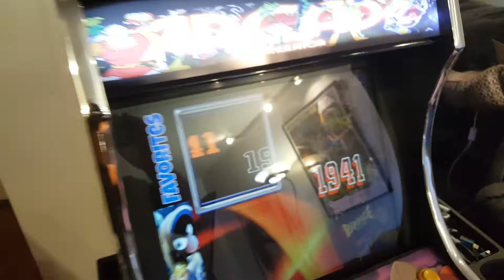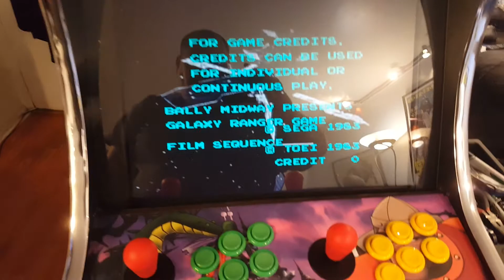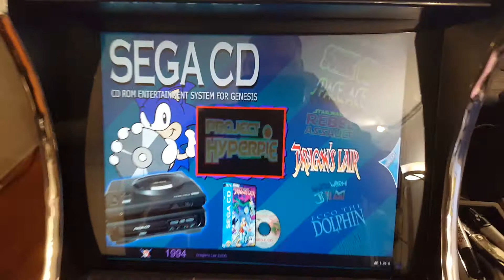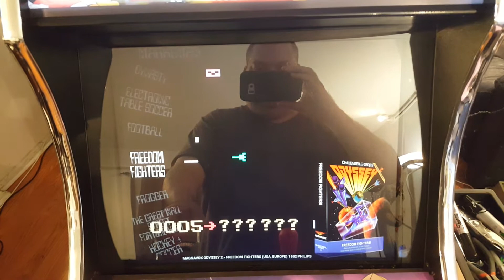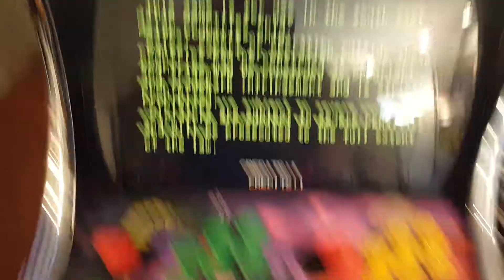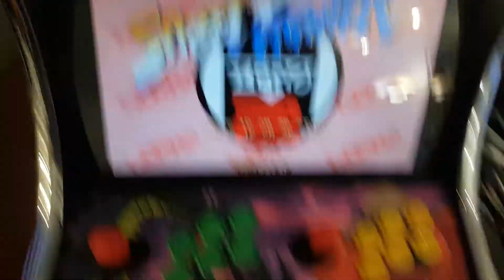pre-shipping proof video.daphne themed raspberry pi bartop arcade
this is another custom bartop arcade shipping out this week